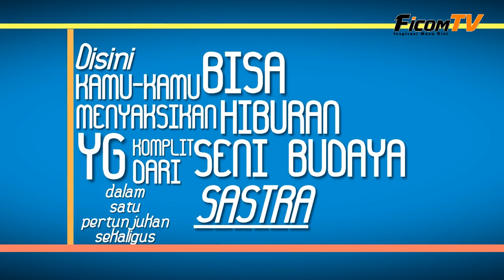Iklan ficom harmoni seni generasi kepri